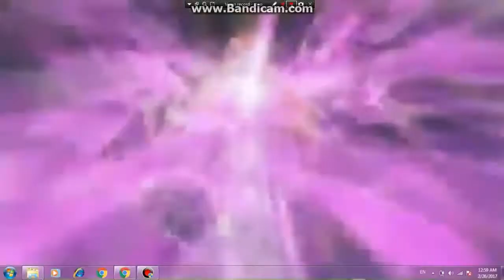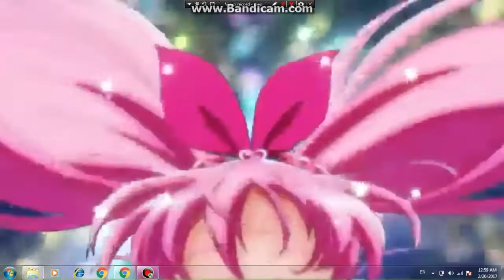Precure All Pink Stars Giant Transformations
I really wanted to make this after I made the precure All Stars transformation